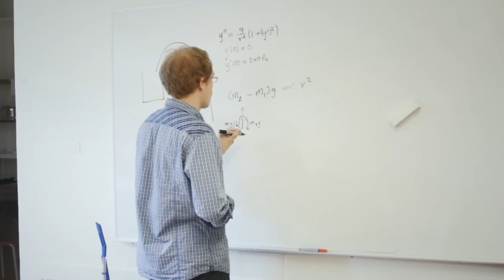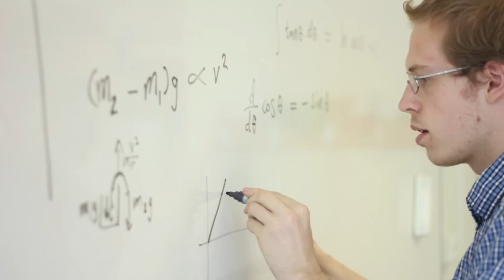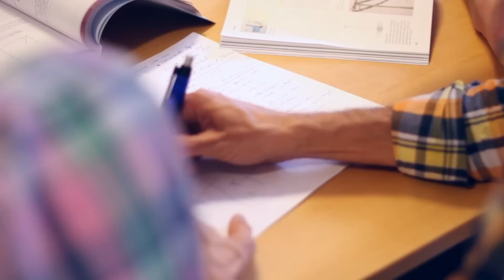International Young Physicists' Tournament - Sweden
Var med i Unga Fysikers Värdstävling och upptäck den spännande fysikvärlden!